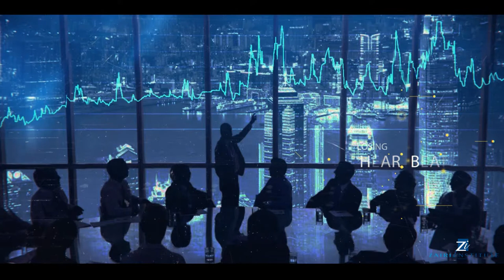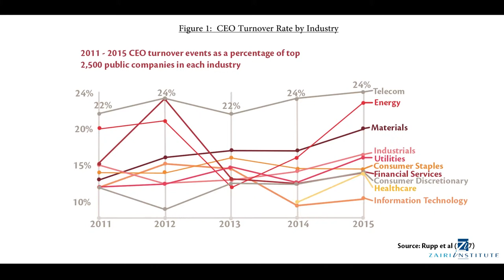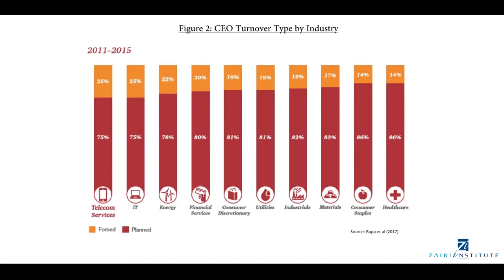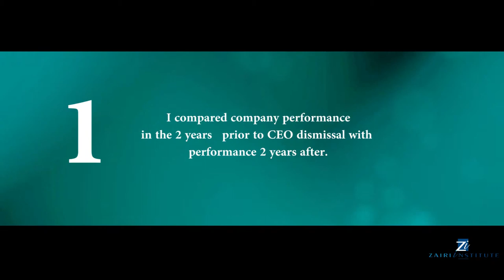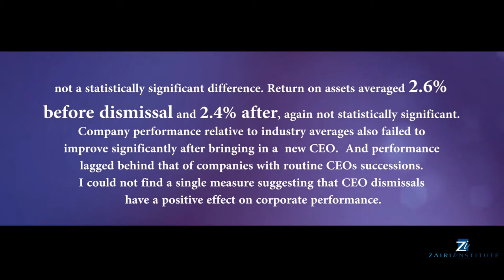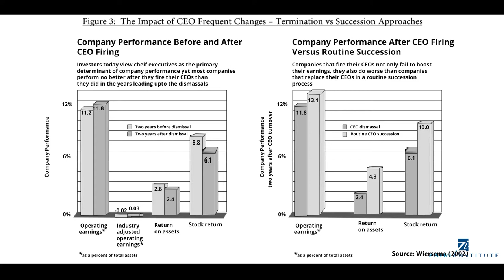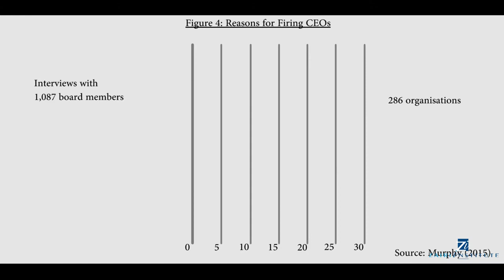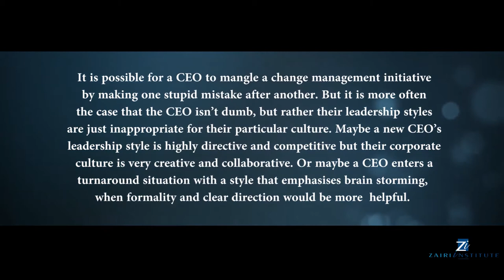Masterclass 20: Momentum or Inertia - Does it really matter?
In this video Prof. Mohamed Zairi is explaining about "momentum or inertia".